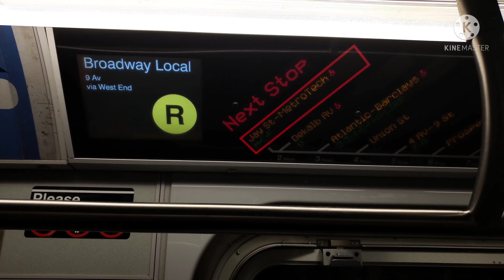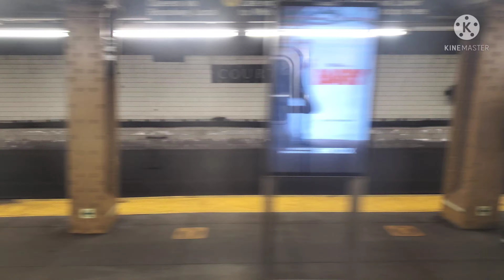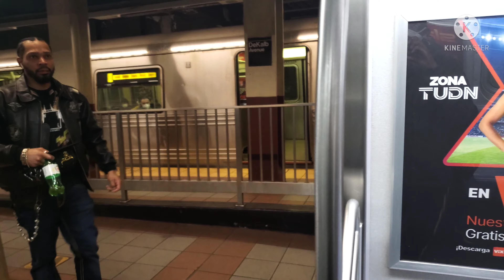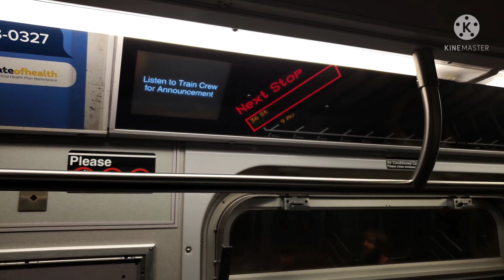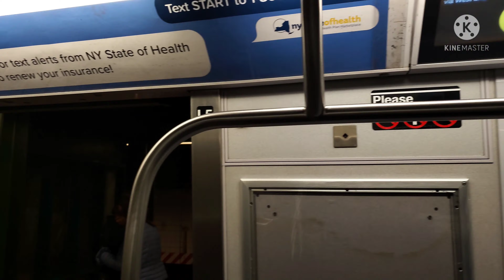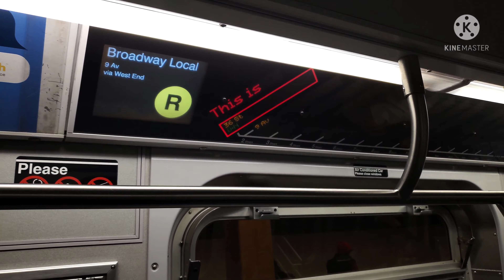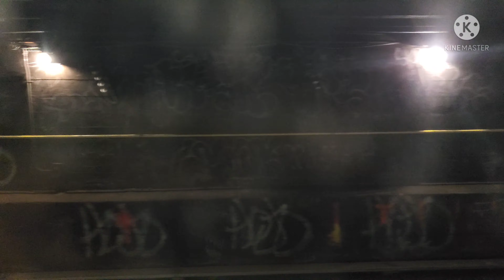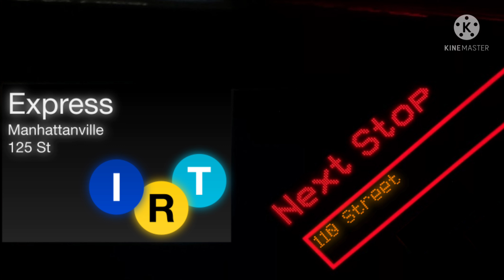NYCT || 9th Avenue Bound 2005-2010 Kawasaki R160B Alstom #9193 Ⓡ EXP Train from Court Street [G.O]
🚌🚌MTA New York City Transit: (BMT 4th Avenue/West End Line)

Train Transfer:
Ⓡ || Forest Hills-71st Avenue, Queens to/from 9th Avenue, Brooklyn [via West End Line]

⚠️ 𝗣𝗹𝗮𝗻𝗲𝗱 - 𝗠𝘂𝗹𝘁𝗶𝗽𝗹𝗲 𝗖𝗵𝗮𝗻𝗴𝗲𝘀
No Ⓡ trains between 36 Street, Brooklyn and Bay Ridge-95 Street
Late night Ⓡ service is suspended
Fri 11:45 PM to Mon 5:00 AM until May 23

Ⓡ trains run days/evenings between Forest Hills-71 Avenue and 36 Street, Brooklyn and via the Ⓓ Line to/from 9 Avenue, the last stop

Free Shuttle buses make Ⓡ stops between 36 Street and Bay Ridge-95 Street all weekend.

For 45 Street, 53 Street and 59 Street, take the Ⓝ or the Shuttle Bus

Transfer between trains and Shuttle Busses at 36 Street Ⓝ Ⓡ or 59 Street

For late night service between Whitehall St-South Ferry and 59 Street take the Ⓝ Instead

So I was actually able to fan the Ⓡ to 9th Avenue [General Order] and I was able to record it and during this time, my Ⓡ train made Express stops between Atlantic Avenue and 36th Street, I think it might have happened due to delays on 4th Avenue, but other than that, enjoy the video